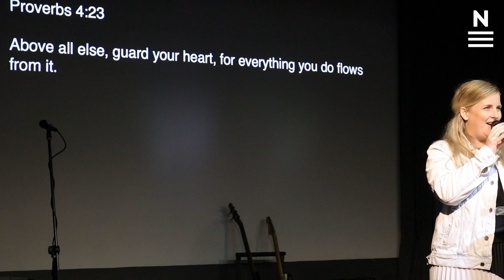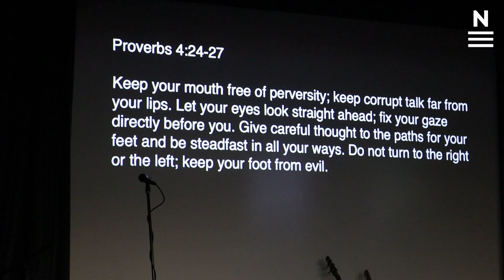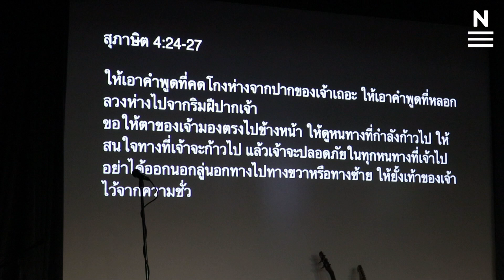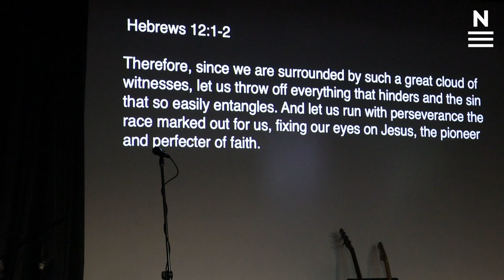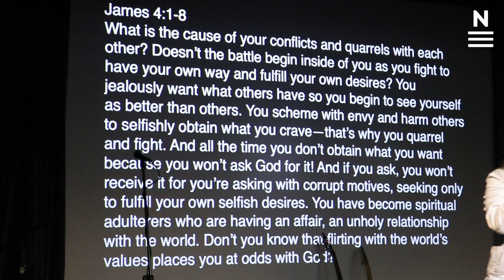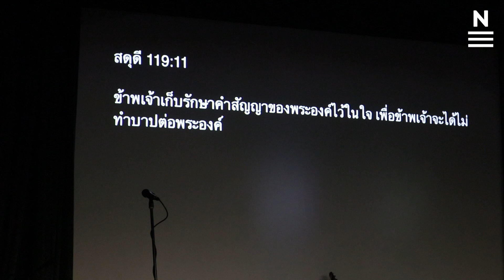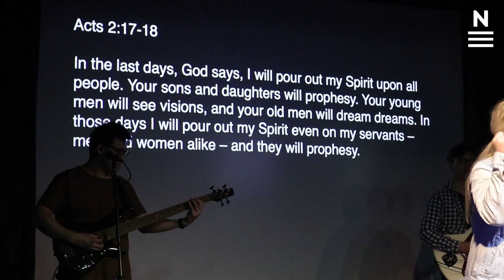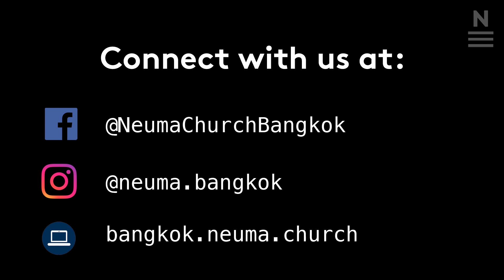War of Words Week 2 - The Heart of The Matter (Amanda Winchester) // Neuma Bangkok Online